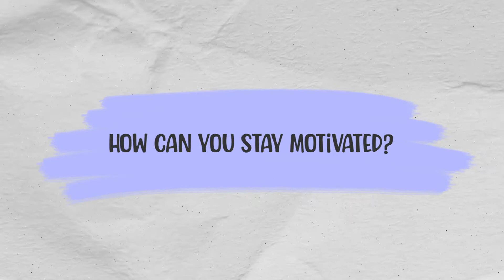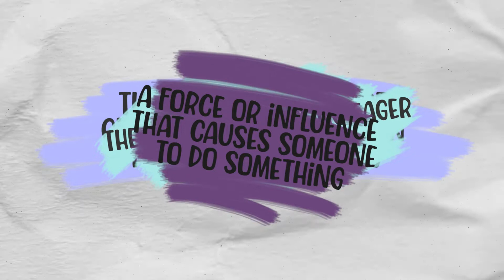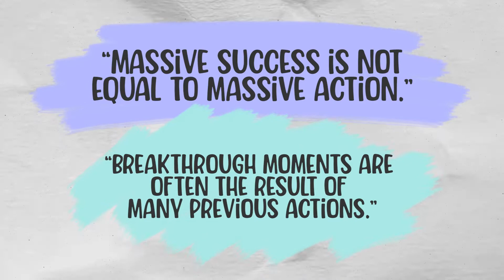Why You Can't Stay Motivated | Atomic Habits Series, Part 2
Hello everyone and welcome to the second part of a 4-part video series! In this video series, I am going to be talking about the biggest insights and takeaways that I got from reading Atomic Habits by author James Clear. Brace yourselves, as this is not going to be your regular summary of the book, but rather an explanation of the most interesting points that helped me personally and how I applied them and digested them.

The series is divided into the following parts:
1. When it comes to identity
2. When it comes to motivation
3. When it comes to implementation
4. When it comes to being consistent over time

In today's video, I am going to be talking about my take on motivation and the different things that we can do to cultivate it and make use of it in a more sustainable way.

Resources mentioned:
- Atomic Habits by James Clear: shorturl.at/gvBP2
- Thing Big by Dr. Grace Lordan: shorturl.at/vxWY9

Cool stuff that you might find useful:
- Sign up for Skillshare for great courses to improve your professional skills
- Open an online bank account (sort of) from anywhere in the world

(If you use the link to sign up for Skillshare I get a free month of Skillshare myself, which I would really appreciate, yay!